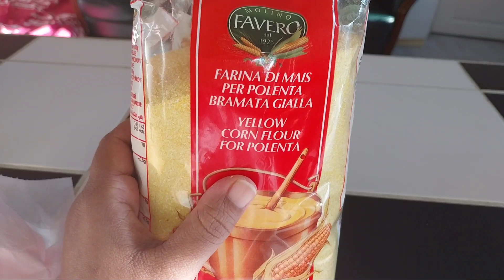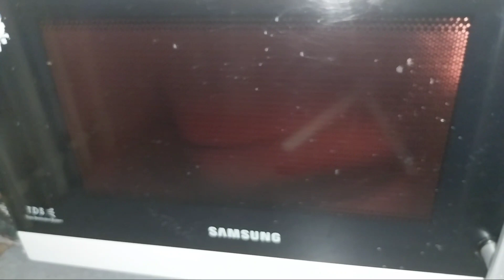Easy dessert recipes | eid special dessert recipe| ঈদের স্পেশাল ডেজার্ট Fatima's mum vlog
In this video we can see the easy dessert recipe  and eid special desserts ,basbousa,corn halwa.
dessert recipe,dessert recipes,easy dessert recipes,quick dessert recipe,eid dessert recipes,dessert recipes easy at home,easy recipe.
how to make basbousa,basbousa cake recipe,easy basbousa recipe,rava cake recipe,basbousa recipe in bangla,dessert recipe,